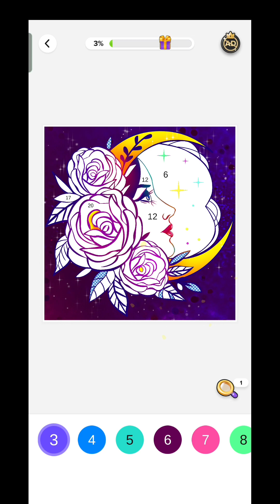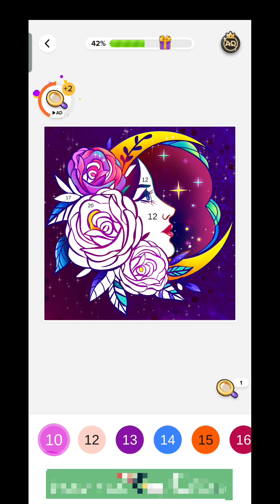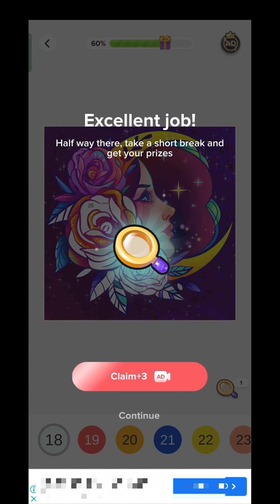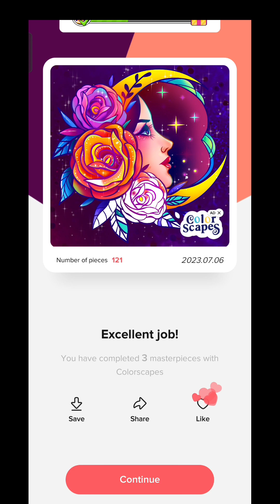ColorScapes gameplay | colouring game | 2023